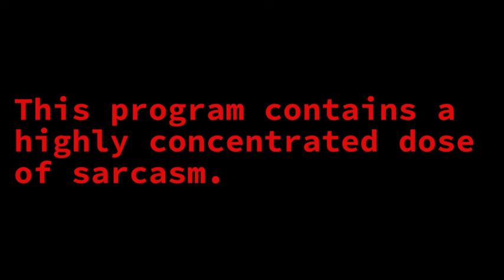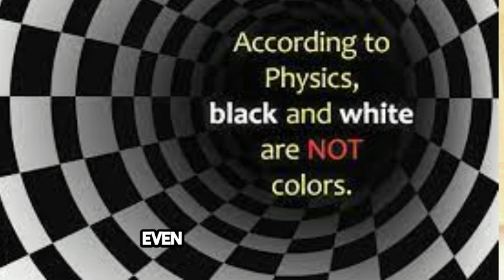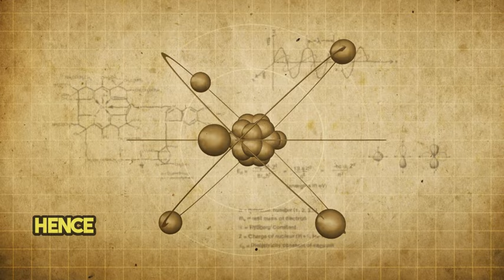The Most Hard-Hitting Video: Unveiling the Truth About Liberals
It's the liberals' sympathy for the downtrodden and downcast, that is anyone except them and the conservatives, that gets them a lot of flak but they aren't bad per se. In this episode of TheAtulMishra Show I will show you the true sympathetic face of liberals and force you all to aplologize to liberals if you have been unkind to them in any way. So, without further ado let me welcome you to TheAtulMishra Show, part Podcast and Part Sermon. You may or may not like the content but there is no chance in hell that you won't like me.